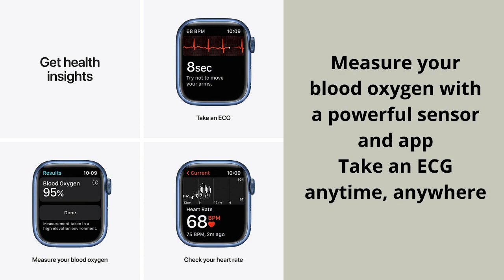Apple Watch Series 7 GPS, 41mm Blue Aluminum Case with Abyss Blue Sport Band - Regular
Product details

Full screen ahead.

Big screen. Huge impact.

The largest, most advanced Always-on Retina display yet makes everything you do with your Apple Watch
Series 7 bigger and better. Series 7 is the most durable Apple Watch ever built, with an even more crack-resistant front crystal. Advanced features let you measure your blood oxygen level,1 take an ECG anytime,2 and access mindfulness and sleep tracking apps. You can also track dozens of workouts, including new tai chi and pilates.

Always-on Retina display has nearly 20% more screen area than Series 6, making everything easier to see and use
The most crack-resistant front crystal yet on an Apple Watch, IP6X dust resistance, and swimproof design3
Measure your blood oxygen with a powerful sensor and app1
Take an ECG anytime, anywhere2
Get high and low heart rate, and irregular heart rhythm notifications4
Stay in the moment with the new Mindfulness app, and reach your sleep goals with the Sleep app
Track new tai chi and pilates workouts, in addition to favorites like running, yoga, swimming, and dance
Track your daily activity on Apple Watch, and see your trends in the Fitness app on iPhone
Sync your favorite music, podcasts, and audiobooks
Pay instantly and securely from your wrist with Apple Pay
All-day battery life and faster charging5
watchOS 8 introduces new workout types, the Mindfulness app, the new Portraits watch face, and enhancements to Messages
Apple Watch comes with 3 free months of Fitness+, featuring world-class workouts by the world’s top trainers6
Apple Watch Series 7 requires an iPhone 6s or later with iOS 15 or later.

Blood Oxygen app measurements are not intended for medical use, including self-diagnosis or consultation with a doctor, and are only designed for general fitness and wellness purposes.
The ECG app is available on Apple Watch Series 4 and later (not including Apple Watch SE) with the latest versions of iOS and watchOS. for compatibility details. ECG is not intended for use by people under 22 years old. With the ECG app, Apple Watch is capable of generating an ECG similar to a single-lead electrocardiogram.
Apple Watch Series 7 has a water resistance rating of 50 meters under ISO standard 22810:2010. This means that they may be used for shallow-water activities like swimming in a pool or ocean. However, they should not be used for scuba diving, waterskiing, or other activities involving high-velocity water or submersion below shallow depth. Series 7 is also rated IP6X dust resistant.
Irregular rhythm notification requires the latest versions of watchOS and iOS. It is not intended for use by people under 22 years old or those who have been previously diagnosed with atrial fibrillation (Afib).
Battery life varies by use and configuration. for more information.
Apple Fitness+ requires watchOS 7.2 or later. $9.99/month after trial. Offer good for 3 months after eligible device activation. One subscription per Family Sharing group. Plan automatically renews until cancelled. Restrictions and other terms apply.